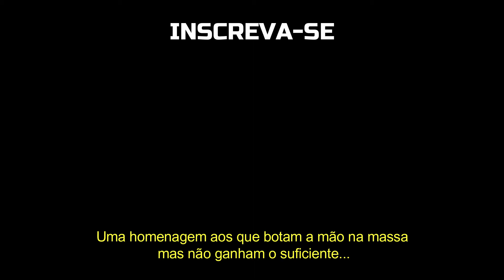UMA CONSTRUÇÃO EM TIMELAPSE - OBRA DE UM CONDOMÍNIO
Acompanhando a obra do vizinho em timelapse, um condomínio sendo construído.